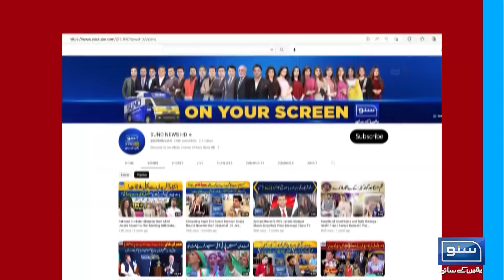Naye Project ka aghaz | Breaking News | Suo News